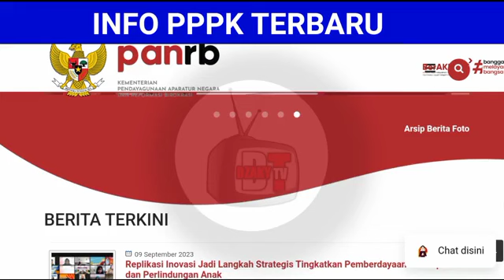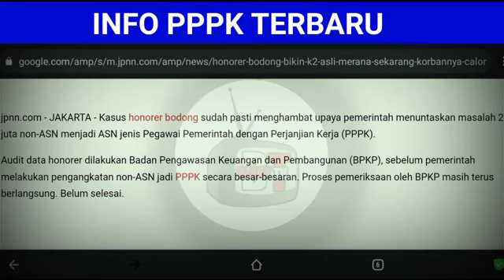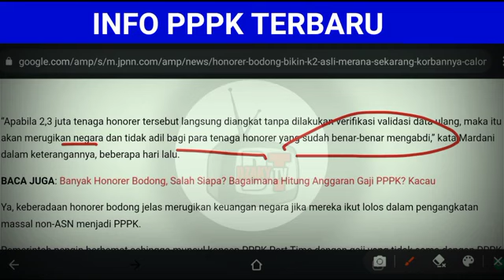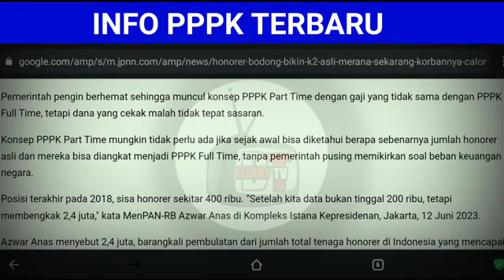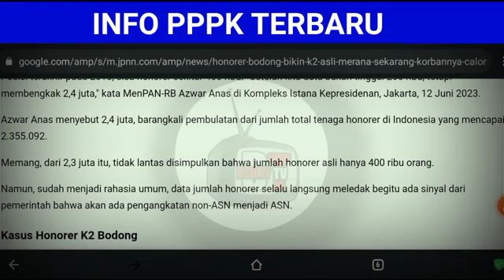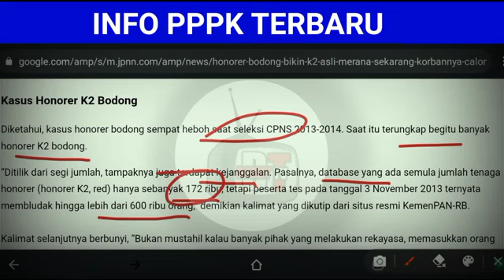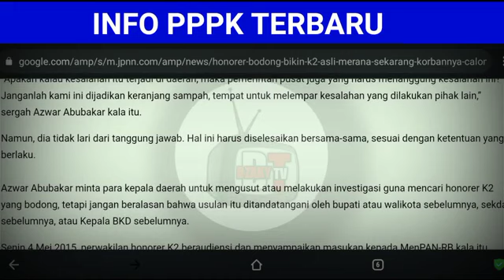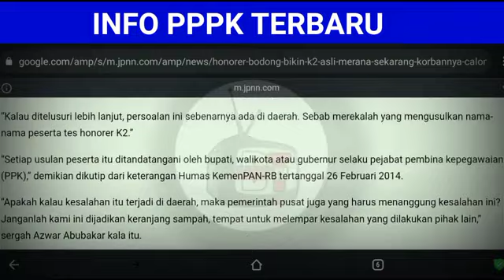BARU SAJA, UPDATE TERBARU PENYELESAIAN HONORER JADI ASN 2023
Pppk 2022
Pppk umum
SK pppk
pppk honorer,
pppk asn,
pppk 2021,
Pendataan honorer
gaji pppk
pppk guru,
pppk terbaru,
pppk pai,
pppk adalah,
pppk afirmasi,
pppk apoteker,
pppk afirmasi masa kerja,
pppk artinya,
pppk agama,
pppk akuntansi,
apa pppk,
pppk bk,
pppk bidan,
pppk bkkbn,
pppk cpns,
pppk crispy,
pppk cilacap,
pppk channel,
pppk cat,
pppk cnn,
crispy pppk,
pppk ditunda,
pppk dki,
pppk dosen,
pppk dki jakarta,
pppk dpr,
pppk diangkat pns,
pppk ekonomi,
ebook pppk untuk guru sd,
edukasi ppok,
ebook pppk pgsd 2021,
pppk fisika,
pppk fighter,
pppk fr pgsd,
pppk fungsional,
pppk formasi,
pppk geografi,
pppk honorer,
pppk hari pertama,
pppk hasil,
pengumuman pppk,
pppk ipa smp,
pppk ipa,
pppk ips smp,
pppk ips,
pppk info,
pppk jatim,
pppk jadi kepala sekolah,
pppk jombang,
pppk jateng,
pppk jateng 2021,
pppk kemendikbud,
pppk kemenag,
pppk kemenag 2021 terbaru,
pppk kesehatan,
pppk kompetensi teknis,
pppk kimia,
pppk kemenag 2022,
pppk kemenkeu,
sk pppk,
pppk lulus,
pppk lampung,
pppk lulusan ppg,
pppk matematika,
pppk matematika sma,
pppk manajerial,
pppk otomotif,
pppk oku,
pppk olahraga,
pppk oku timur,
ppk online,
ppppoooo,
pppk okezone,
pppk pjok,
pppk pgsd,
pppk petra,
pppk perawat,
pppk rpl,
pppk rapat,
pppk radiografer,
pppk rri,
pppk soal,
pppk sd,
pppk sosio kultural,
pppk sejarah,
pppk soal teknis,
pppk sosiologi,
pppk teknis,
pppk tahap 1,
pppk terkini,
pppk update,
pppk viracun,
pppk viral,
pppk wawancara,
pppk wawancara guru,
pppk wonogiri,
pppk wawancara bidan,
pppk wonosobo,
pppk wajo,
mp3 pppk,
pppk yura,
pppk yp1,
pppk yang tidak lolos tahap 1,
pppk yp3,
pppk youtube,
pppk 1,
pppk 2021,
pppk 2019,
pppk 2,